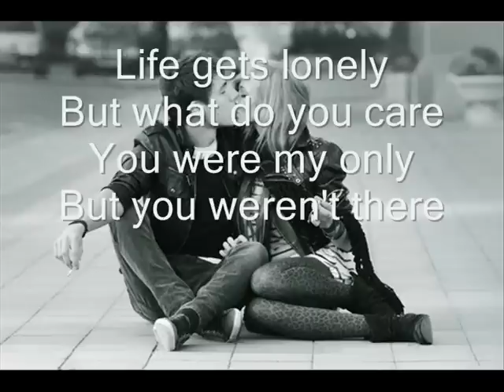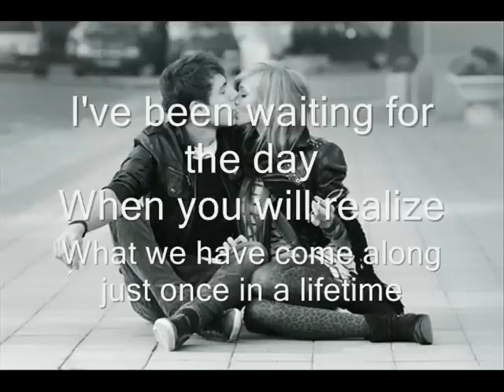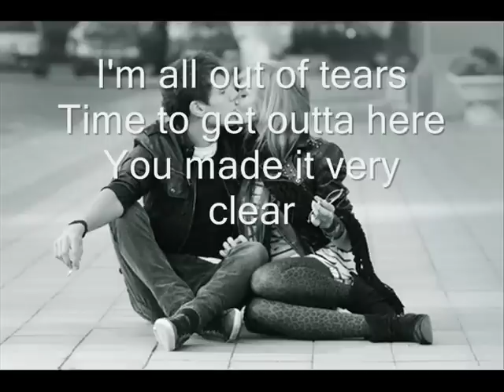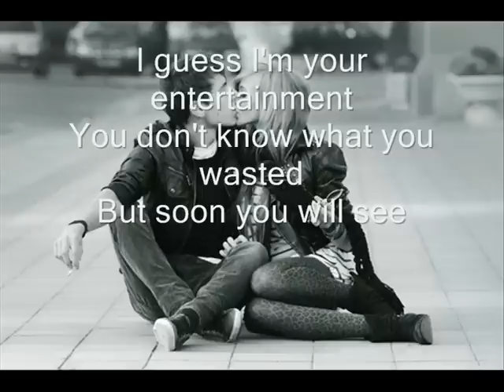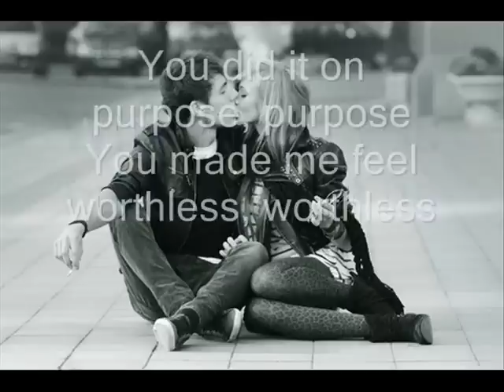Chris Brown ft. Ester Dean - Love Suicide Lyrics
Lyrics:
Its a long day
Last days, going nowhere
I was looking for love
Someone I could trust
Thought you'd be there
Like this, so lonely
but what do you care..
You're my, only
but you weren't there

Strength of lies
Ocean wide
I'm running out of wall, and I
I wish that I could look inside your mind
I've been waiting for the day
When you will realize
What we have come along just once in a lifetime

Tell me the reason why
You commit a love suicide
I think you want our love to die
You did it on purpose
I'm all out of tears
Tell me get outta here
You made it very clear

You did it on purpose, purpose
You made me feel worthless, worthless
Why would you hurt us, hurt us

You've became a stranger, a murderer
And i was your target
My heart's in danger for hurting
And you're the number one suspect
if there was a secret
That I need to know
Now we'll make all the love and your heart begin to flow

It was stupid of me to think
I was enough
Why should I hold up
And you're giving up

Does it make you happy
To see me down
Does it make you dead to see me drown
Guess I'm your entertaining
You dont know what you're wasting
But soon you'll see

Our love suicide [4x]